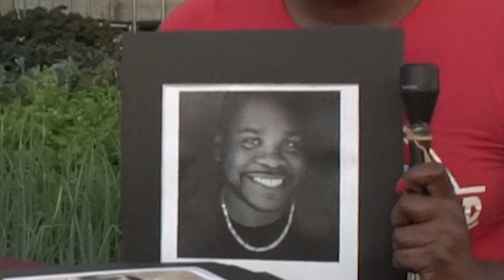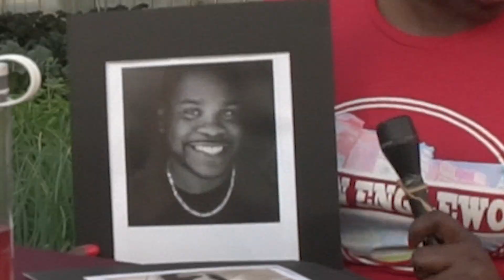Good In Chicago: West Englewood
'Good in Chicago' hosts RaShanah Baldwin and Brendan Greeley visit with Executive Director Danielle Perry and get a lesson in urban farming.  Also: RaShanah highlights local pastors who are making an impact in Englewood and Brendan wonders if she'll take him to the park where a young Derrick Rose honed his basketball skills.

Growing Home's Wood Street Farm in West Englewood has a mission statement: Everyone deserves to have a good job, and everyone deserves to eat well.  The farm on 58th & Wood offers training in farming and to helps cultivate careers for people that might otherwise struggle with employment.